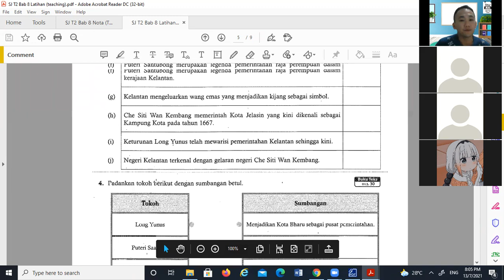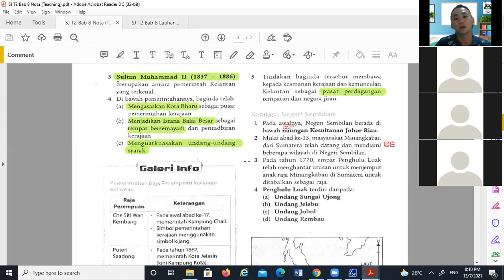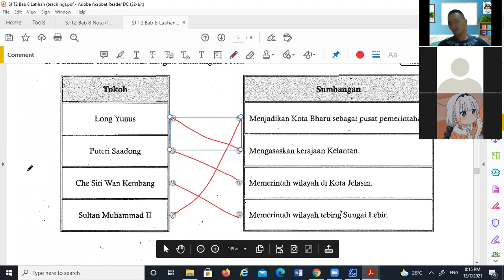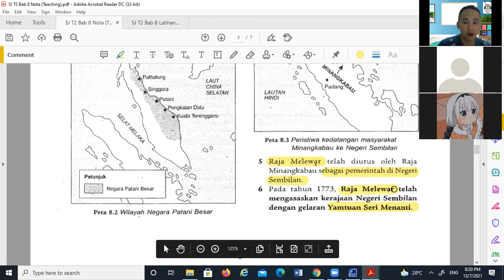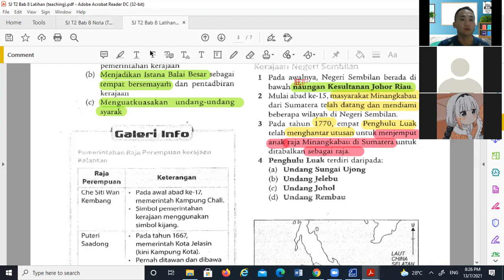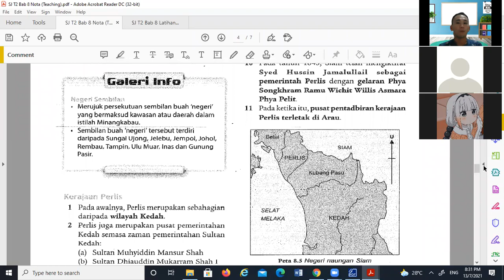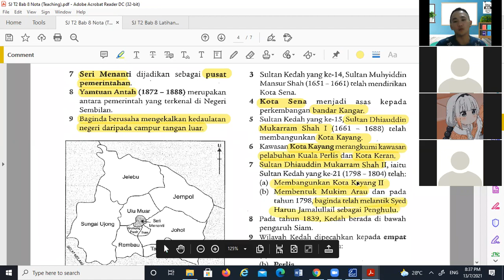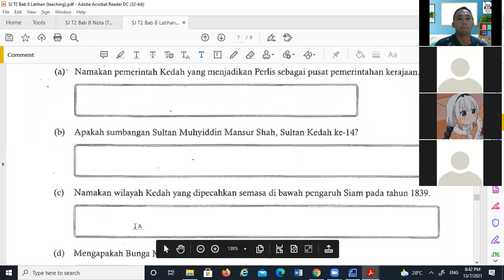SJ T2 13072021 Sesi 1